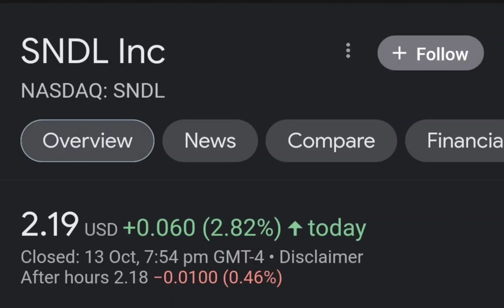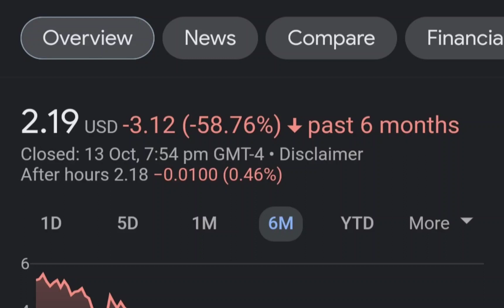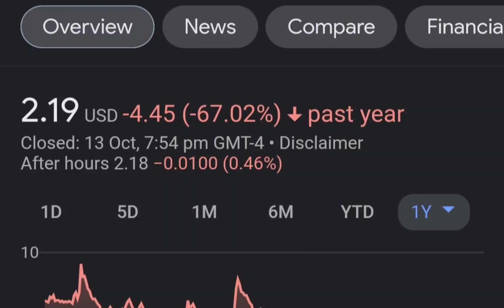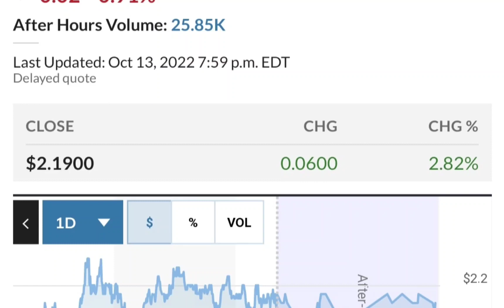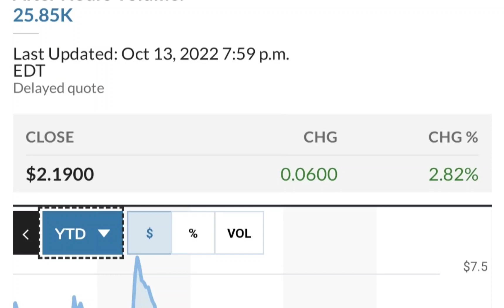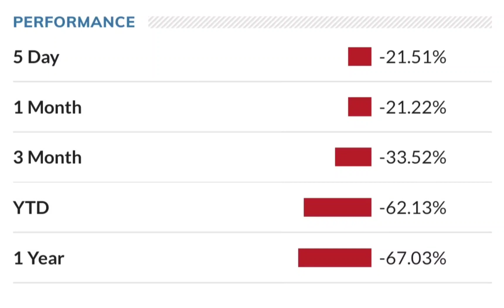SNDL Stock Will Make Millionaires! SNDL Stock Analysis Sundial Growers Stock Price Prediction